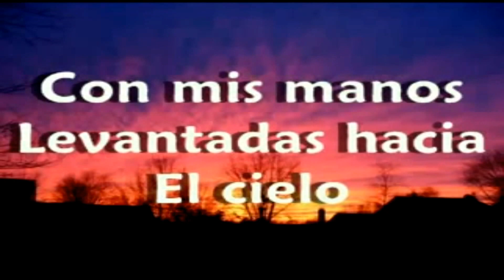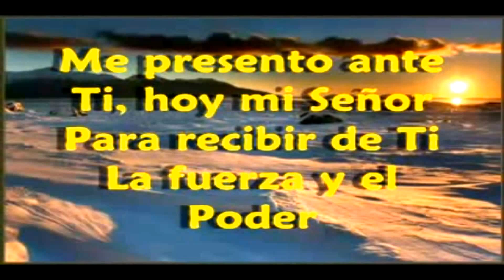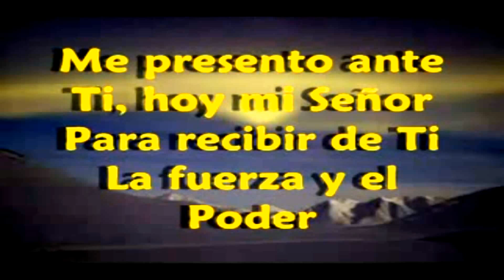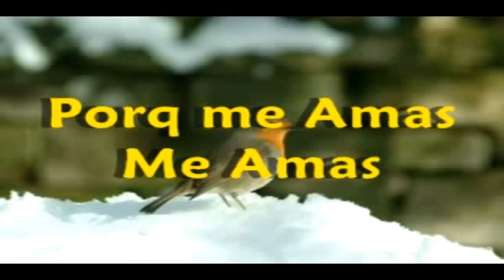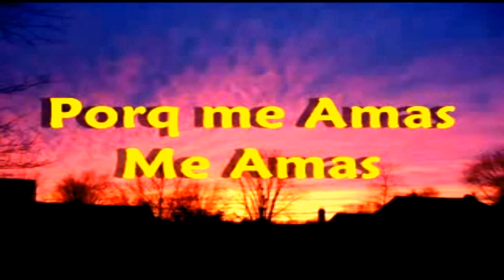Con mis manos Levantadas hd